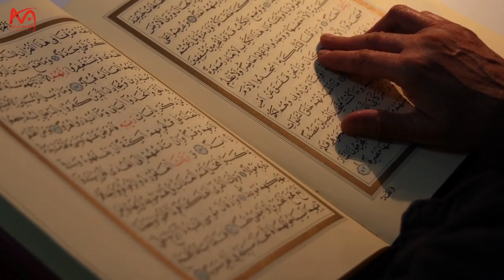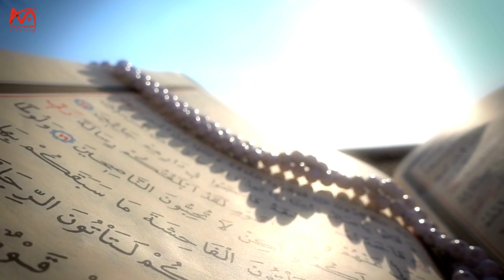What does a person see when the soul leaves? | Alumia TV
What does a person see when the soul leaves?
From which part of the body is the soul removed?
Does the deceased know about death in advance?
What should be done to avoid bad death?
And how is the life of the believer taken out?